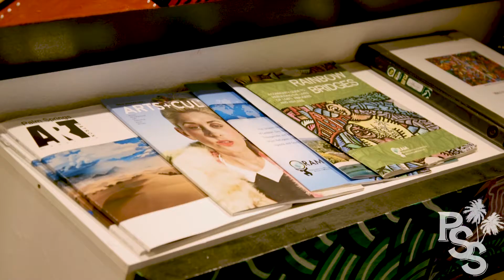Local Palm Springs Artist! | Marconi Gallery [Episode 27]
This week's episode features local Palm Springs artist Marconi as we visit his gallery and check out his bench in downtown Palms Springs!

Produced by: Jacob Johnson and R. Heath Cunningham
Hosted by: Jacob Johnson
Full Video Production: R. Heath Cunningham

Facebook: The Palm Springs Show
Insta & Twitter: @PalmSpringsShow